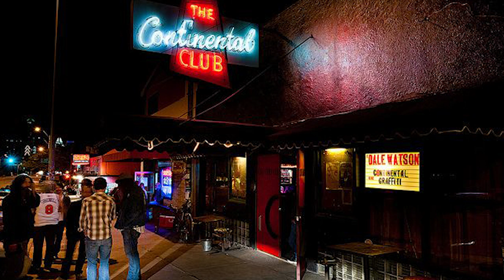Queen - Under Pressure (playing from outside the club)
comparison
mrbeast
oversimplified
plainrock124
songs
twitter toxic
watchdata
your childhood has expired
1 trillion views
10 years ago fkj
alan walker
artemis launch reaction
at-te
backrooms footage
billie eilish
billion
bv0j
countryhumans
cpl song
deku texting story
despacito
don't be suspicious
eas scenario
elon musk dancing
endothermic and exothermic reactions
evolution
fates worse than death
fnf corruption
game theory
gdp ppp
global population count
homelander quote i'm better
homeless
horchata soto
icycol
it's good to be alive
jeff bezos song
khaby lame
lifesteal smp
meehsi
michael dream smp
most popular phone brands 2022
mr incredible becoming uncanny
nostalgic music
not_void
overwatch 2 trailer
plane crazy aircraft carrier
population 1
roblox event items
rubiks cubes
sambucha
sh4wt1ez
the frustrated gamer
thru the phone
tiktok documentary
trending
ylang ylang
youtube intros be like
population
tea lover
billion times
comparison
mrbeast
oversimplified
plainrock124
population hits 8 billion
songs
twitter toxic
watchdata
1 trillion views
alan walker
artemis launch reaction
at-te
backrooms footage
billie eilish
billion
bv0j
countryhumans
cpl song
deku texting story
despacito
don't be suspicious
eas scenario
elon musk dancing
evolution
fnf corruption
game theory
gdp ppp
global population count
homeless
horchata soto
icycol
jeff bezos song
khaby lame
lifesteal smp
meehsi
michael dream smp
nostalgic music
not_void
overwatch 2 trailer
population 8 billion
roblox event items
rubiks cubes
sambucha
sh4wt1ez
the frustrated gamer
thru the phone
tiktok documentary
trending
ylang ylang